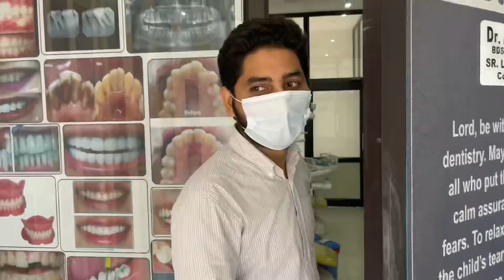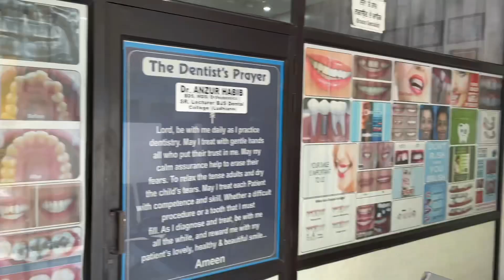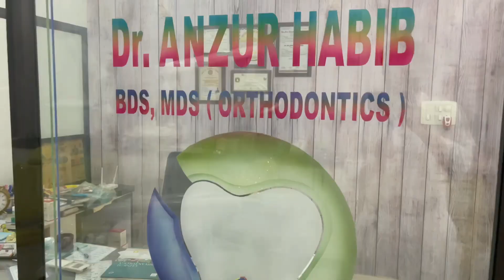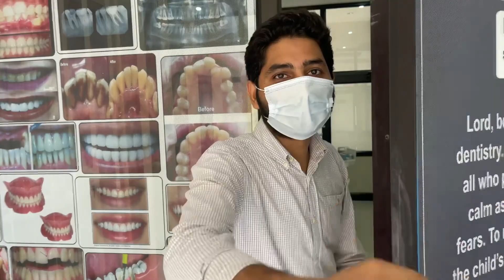Ather Habib || my teeth cleanup || brothers clinic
Atherhabib…teethcleanup…